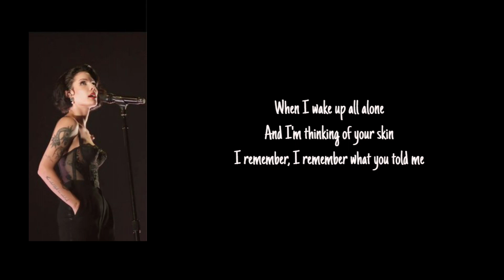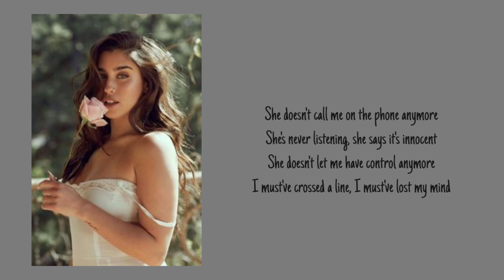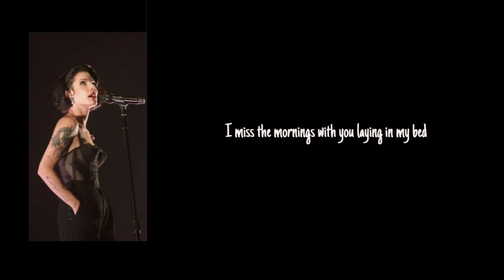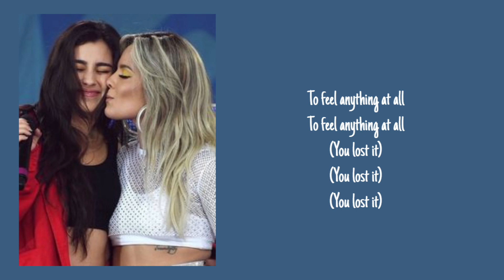Halsey & Lauren Jauregui - Strangers (Lyrics)